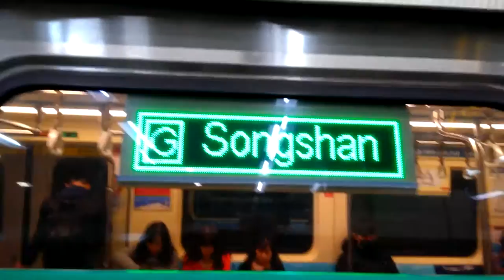|交通迷天地| [台北捷運] 371-3系更新車 往G19松山 G02新店區公所進出站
小編在這祝大家'新年快樂 Happy New Year'，謝謝你們這一年來的支持本頻道，我們繼續努力下去，加油!